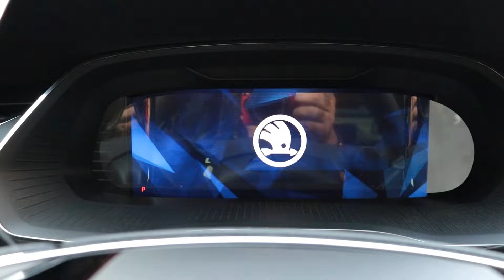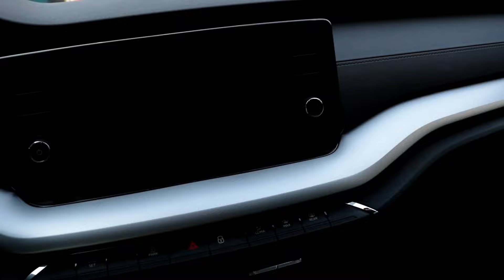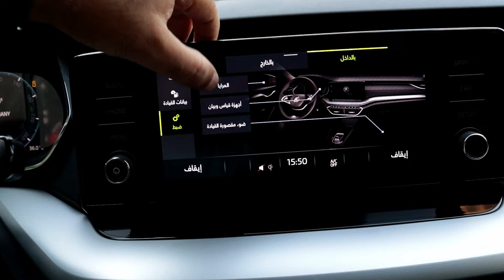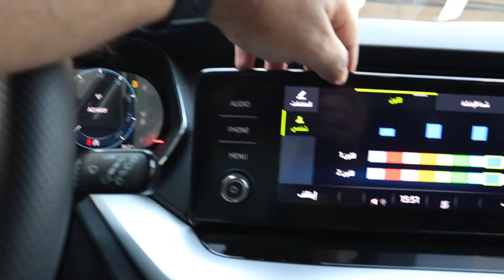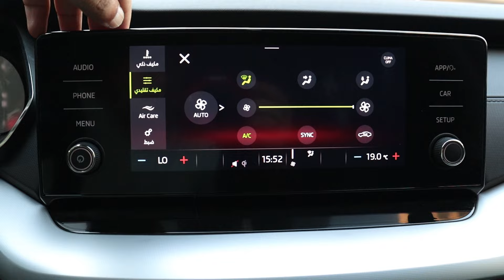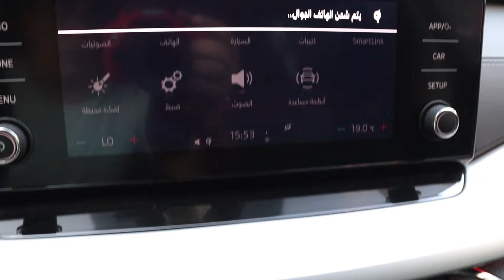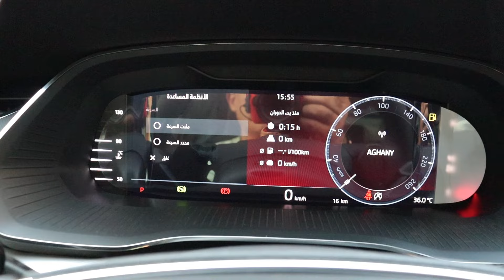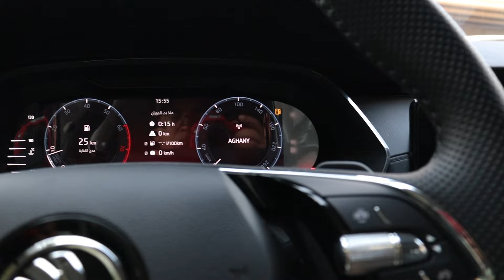سكودا اوكتافيا 2024 الفئه الثانيه لون اسود Skoda Octavia Style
2024 Skoda Octavia Style , Magic Black Metallic Interior review
استعراض مواصفات سكودا اوكتافيا 2024 الفئه الثانيه "ستايل" من الداخل
Sound by 2024 Skoda Octavia Style - Interior & Exterior WalkAround

00:00 المفتاح
00:28 الكرسي
00:58 الخامات الداخلية
02:19 استعراض داخلي
02:50 باب السيارة
03:11 تشغيل السيارة
03:40 نظام التشغيل
04:17 الاضاءه الداخليه المحيطه
05:40 التكييف
07:05 شاحن الهاتف اللاسلكي
07:21ناقل الحركه
07:21 عدادات السرعه
08:30 سقف السياره
08:58 تابلوه السياره
09:11 استعراض خارجي
10:16 التابلوه من الخارج
11:02 استعراض خارجي
11:26 الشنطه

* رأيي الشخصي:
- تصميم مميز لمفتاح السيارة وهو خفيف الوزن وعالي الجودة
- جودة الصناعة ممتازة سواء من حيث مستوى التقفيل او جودة الخامات وافضل بكثير من الجيل السابق
- الكراسي من القماش عالي الجودة وهي كبيرة الحجم وتدعم الظهر والساقين بشكل ممتاز والمساحات ايضا كبيرة سواء بالامام او بالخلف
- تصميم عصري وحديث لتابلوه السيارة يتوسطه شاشة بحجم 8.35 بوصه عالية الوضوح والالوان كما انها تدعم كافة وسائل الاتصال بمافيها Android Auto و Apple Carplay والنظام يتميز بالسلاسه والسرعة وسهولة الاستخدام
- لاتوجد ازرار للتحكم بالتكييف بالتابلوه للحفاظ على التصميم العصري للتابلوه ويتم التحكم بالتكييف من خلال الشاشة فقط
- التكييف جيد جدا وكذلك جودة الصوت
- عجبني تصميم ناقل الحركة الجديد وهو عبارة عن زر بالكونسول الوسطي كبديل عن ذراع الحركة التقليدي مما يعطي المزيد من الشعود بالتميز ويمكن التحكم بالنقلات عن طريق بدالات ناقل الحركة خلف المقود
- توجد ايضا شاشة امام السائق لعرض المعلومات وعدادات السرعة وهي عالية الاضاءه والوضوح وسريعة الاستجابة
- يتميز صالون السيارة بالرحابة والوسع وتوجد ايضا اضاءة داخليه محيطة ويمكن اختيار مابين 10 الوان للاضاءة
- تصميم يوحي بالقوة لواجهة السيارة مع وجود خطوط حادة مستقيمة على الاجناب لتقليل مقاومة الهواء مما يساعد على ثبات اكثر للسيارة على السرعات العالية والتصميم بشكل عام عصري وحديث خصوصا مع الاضاءة الليد المتحركة للاشارات الجانبية

* هذه افضل فئه من سكودا اوكتافيا قيمه مقابل سعر بالنسبة للتجهيزات حيث ان بها التجهيزات الاساسية بسعر مناسب جدا مقارنه بالمنافسين

* المواصفات الفنية
فرامل مانعة للانغلاق ABS
نظام التوازن الالكتروني ESC
التحكم في عزم المحرك عند السحب MSR
نظام التحكم في الجر ASR
نظام القفل التفاضلي الإلكتروني EDL
نظام الفرامل الهيدروليكية المساعده HBA
وسائد هوائية جانبية للركاب
نظام ISOFIX لتثبيت مقاعد الأطفال
نظام الحماية ضد السرقة - امبوليزر
مراقبة ضغط الهواء بالاطارات
إضاءة نهارية مستمرة LED
حساسات ركن امامية
حساسات ركن خلفية
كاميرا خلفية
نظام تشغيل المحرك بدون مفتاح
نظام دخول السيارة بدون مفتاح - لعدد ٤ أبواب
مفاتيح ريموت بلون الأسود
ناقل الحركة الكهربائي الجديد
عجلة قيادة متعددة الوظائف
بدالات ناقل الحركة خلف عجلة القيادة
فرامل يد كهربائية
مثبت سرعة
عدادات السرعة ديجيتال
شاشة تعمل باللمس 8.25 بوصة
نظام Smart Link للربط بشاشة التليفون
Android Auto
Apple Carplay
مخرج AUX
مخارج USB امامية وخلفية
بلوتوث
شاحن تليفون لاسلكي
نظام الاوامر الصوتية
عدد السماعات 8 سماعات
مصابيح امامية Matrix LED كاملة
مصابيح ضباب أمامية LED
مصابيح ضباب خلفية LED
امكانية التحكم في الاضاءة الامامية اوتوماتيكيا
مرايا الرؤية الجانبية يمكن ضبطها كهربائياً
مرايا الرؤية الجانبية يمكن طيها كهربائياً
سخانات بالمرايات الجانبية
اضاءه ترحيبيه بالابواب الامامية
مصابيح خلفية LED
مصابيح خلفية LED متحركة للاشارات
مساحة خلفية
اضافات كروم خارجية امامية و جانبية
شبكة امامية مطلية بالكروم
تكييف هواء اوتوماتيكي
فتحات تكييف خلفية
نوافذ كهربائية امامية وخلفية مع قفل امان للاطفال
مسند ذراع امامي مع صندوق تخزين
إضاءة داخلية علوية أمامية و خلفية
مكان تخزين النظارة
الكنبة الخلفية قابلة للطي
امكانية تعديل ارتفاع كرسي السائق
داعم للفقرات القطنية بكرسي السائق والراكب الامامي
عجلة قيادة رياضية من الجلد
المراه الخارجية ناحية السائق بخاصية التعتيم
زجاج جانبي وخلفي داكن
باقة سكودا الذكية
دواسات ارضية قماش
اضاءه داخلية محيطة 10 الوان
فرش السيارة قماش
تطعيم الطابلوه باللون الفضي مع اللون الأسود اللامع
لون ابيض Candy White Uni Color

مواصفات المحرك:
سعة المحرك: 1400 سي سي تربو
قوة المحرك: 150 حصان على 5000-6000 لفة/الدقيقة
العزم: 250 نيوتن.متر على 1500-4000 لفة/الدقيقة
السرعة القصوى: 223 كلم/الساعة